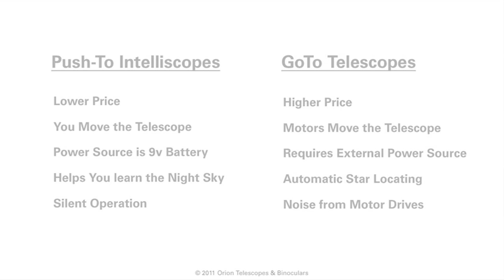How to Use Orion Intelliscopes - Orion Telescopes and Binoculars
How to use the Orion Intelliscope Object Locator System as well as the differences between the two types of computerized telescope, Push-To's and GoTo's.

Para nuestros clientes españoles
Per i nostri clienti italiani